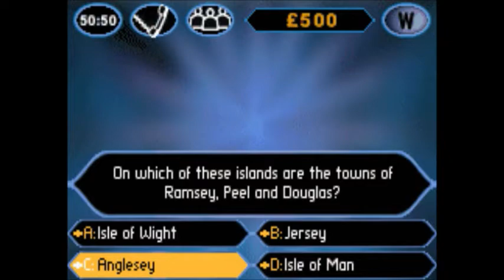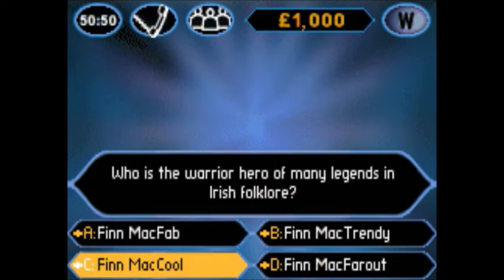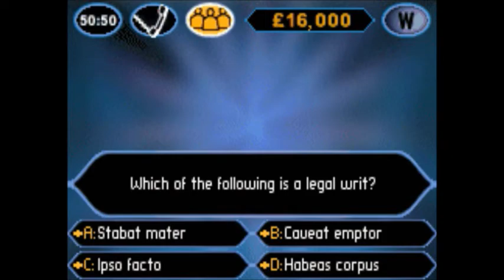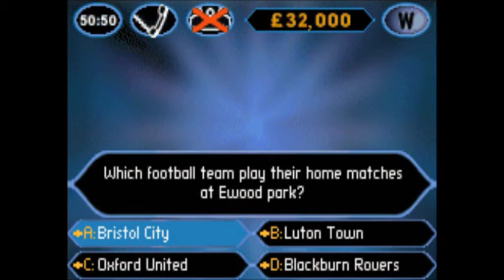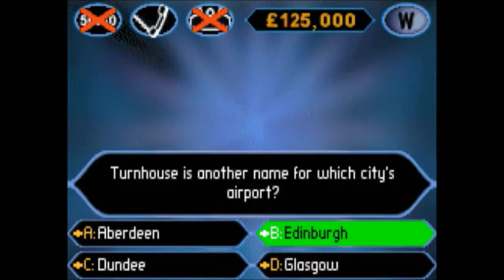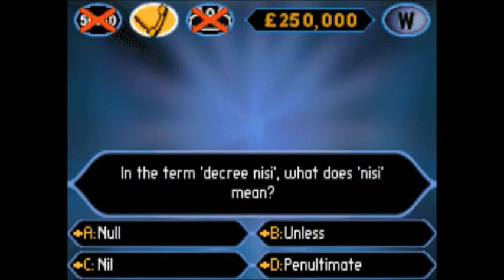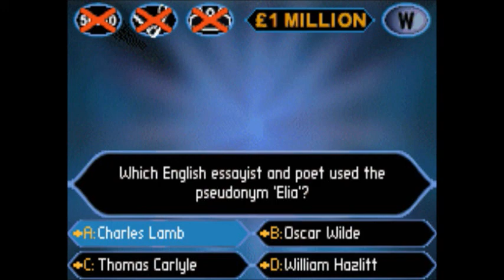Who Wants To Be A Millionaire? GBA 1st Edition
I'm not sure many people have played this but it's out there on the emulator if you wish to test your trivia